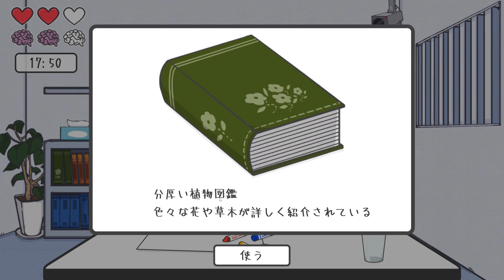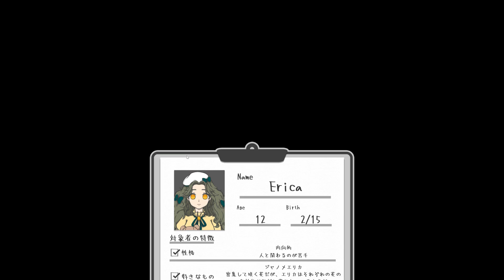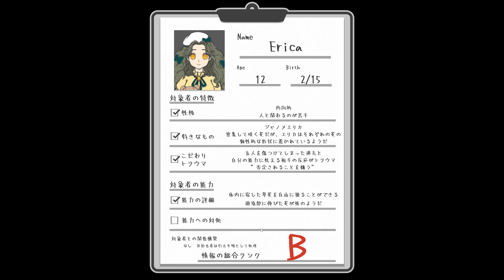『超能力者の少女に殺されないようカウンセリングする』ホラーゲーム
ジュース勝手に飲むの笑う。『イノウノカルテ』というゲームです